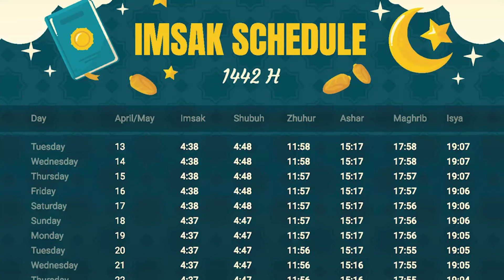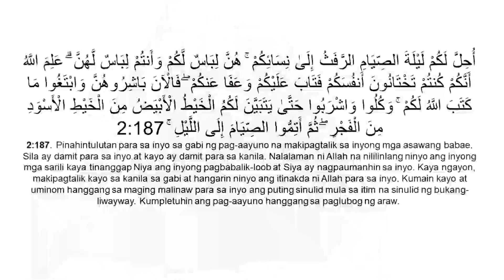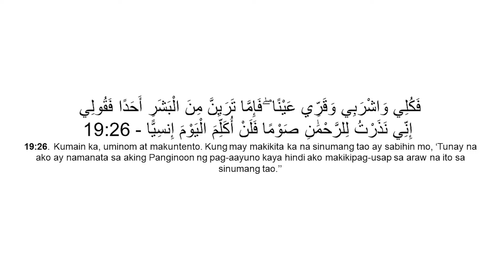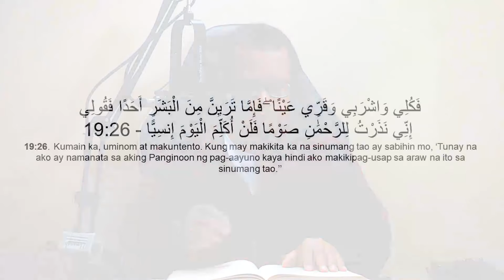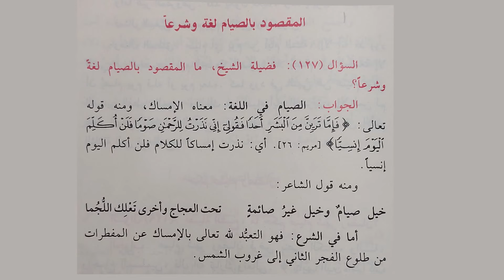Ep 1 Ano ang Kahulugan ng Siyam o Pag aayuno